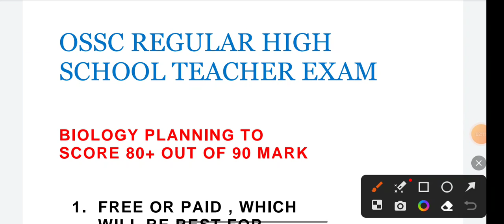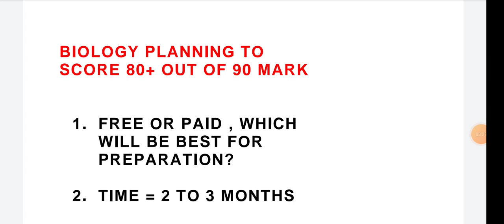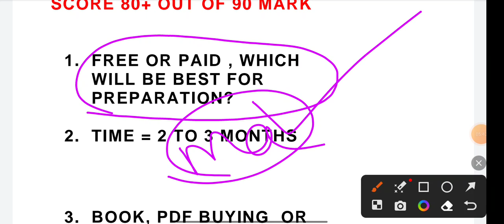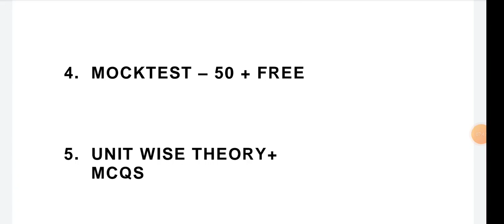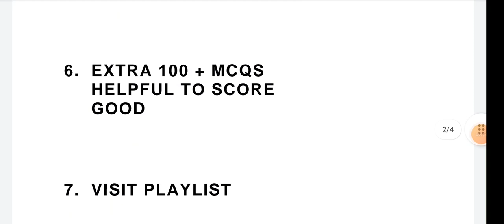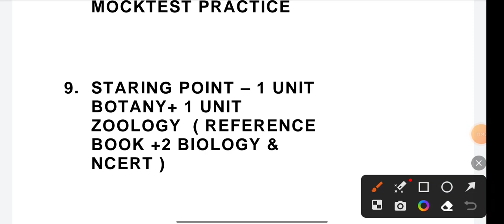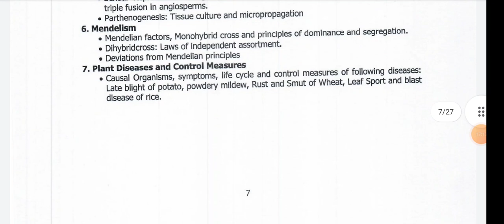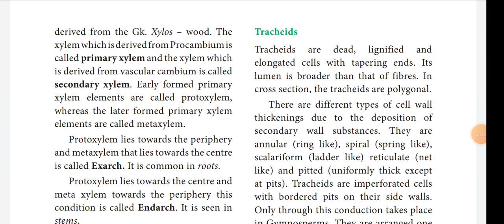Biology Strategy to Crack Regular High school Teacher Exam || Free Biology Class & Materials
Yours Support is enough to provide free Materials for RHT & OSSTET.